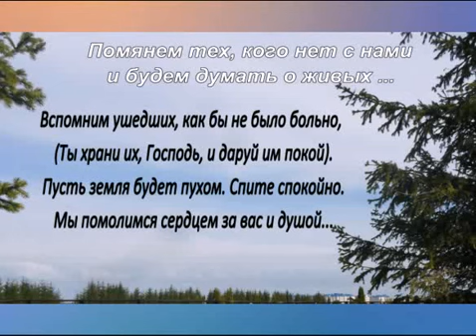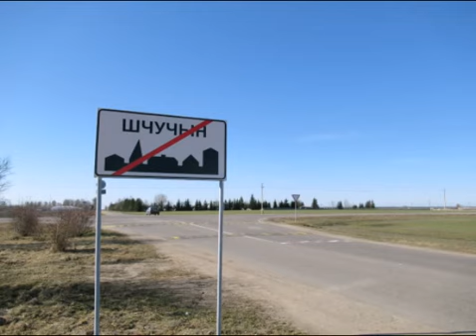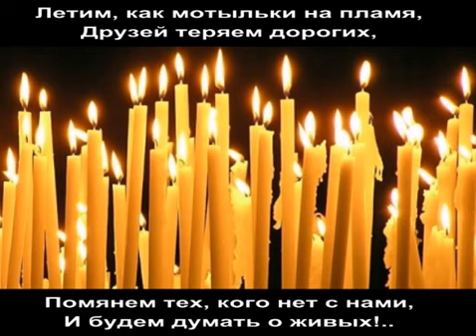Помянем тех, кого нет с нами и будем думать о живых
"Скупимся на Любовь". Стихи Ильи Резника, музыка Аллы Пугачёвой